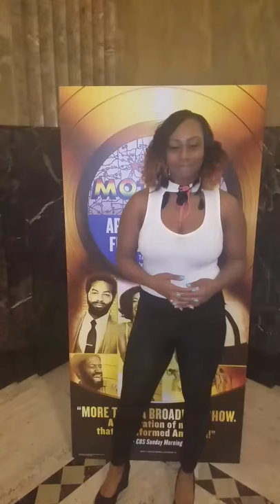SHAE-LOVE Motown Musical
YouKnowNow Please Share DETROIT We need your Support! 2 Detroit Actresses & Host of KNOw 2 No Show are in this movie Shae Johnson &  JanetClemmons June 9. 9:30 Fri Night premiere of "Destined" The Movie in Cinetopia Film Festival at College for Creative Studies Q's first time premiering a movie in the D since  "MOOZ-lum" The Movie and he wants everyone to come out. Gonna be a great night, red carpet and all.  MEET ABFF American Black Film Festival Best Actor, Cory Hardrict and Best Director Qasim Basir  also starring Lala Anthony / Hill Harper / Margot Bingham / Zulay Henao / Paula Devicq /Jesse Metcalfe and more see IMBd See video movie clip and making of movie behind scenes